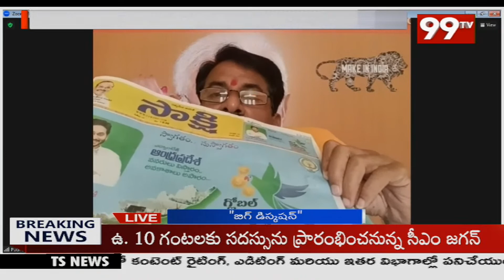రంగు మారిన రామచిలుక .. డిబేట్ లో నవ్వుల వర్షం | Big Discussion | 99TV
99TV Telugu LIVE | AP News | Telangana News | 99TV Telugu Live TV Channel